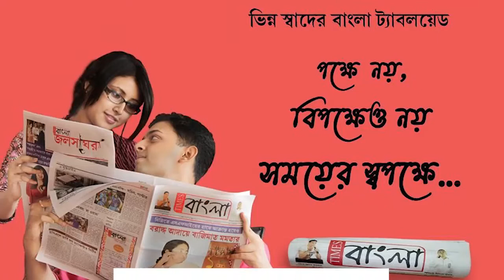বসন্ত উৎসবে মাতোয়ারা গোটা শান্তিপুরবাসী, মহোৎসবে পরিণত হলো দোল উৎসব